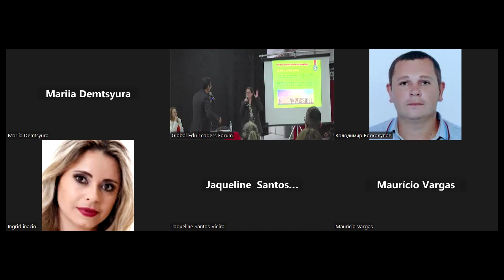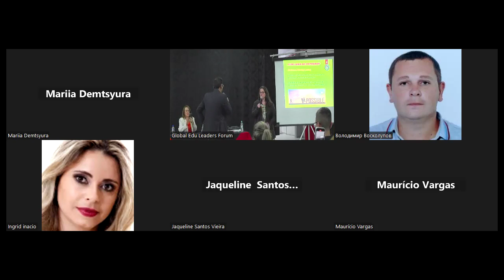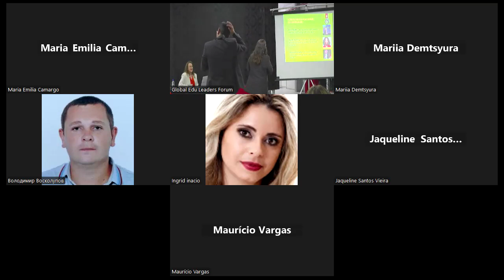Lifelong Learning and Entrepreneurship Course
The precariousness of teacher training and its implications for the formation of professions is a multifaceted issue that has attracted increasing attention in recent years. Teacher training programmes are often characterized by a complex interaction of economic, social and educational factors, each contributing to the overall instability and fragility of the profession. As societies evolve, so do the demands placed on educators, necessitating a continual reassessment of training methodologies.